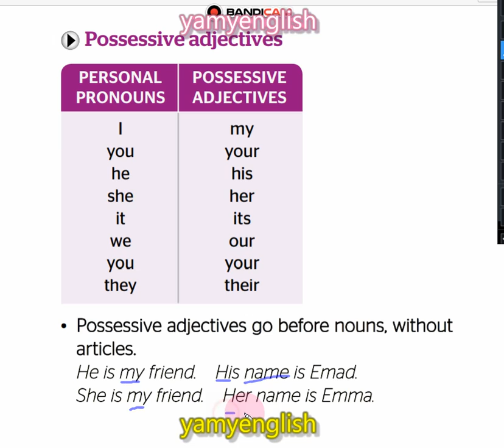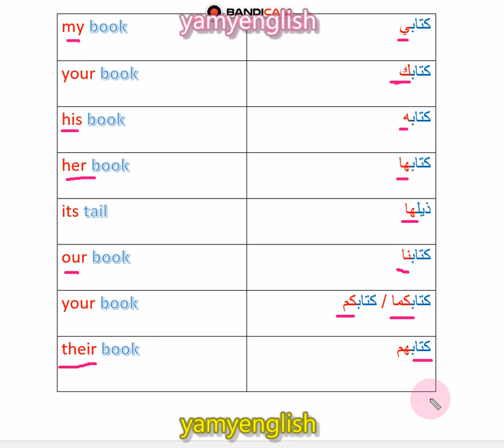Possessive adjectives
كتابي my book

كتابك your book

كتابه his book

كتابها her book

ذيلها its tail

كتابنا our book

كتابكما / كتابكم your book

يمي انقلش
يامي اينقليش
dld hkrgs
dhld hdkrgda
افضل مدرس انقليزي
مدرس انقليزي
يمي انجلش
يمي انقلش
يامي اينقليش
dld hkrgs
dhld hdkrgda
افضل مدرس انقليزي
مدرس انقليزي
يمي انجلش
تعليم
تعليم_اللغة_الانجليزية
learn_english
english
انجليزي
إنجليزي
قواعد_اللغة_الانجليزية
يمي انقلش
يامي اينقليش
dld hkrgs
dhld hdkrgda
افضل مدرس انقليزي
مدرس انقليزي
يمي انجلش